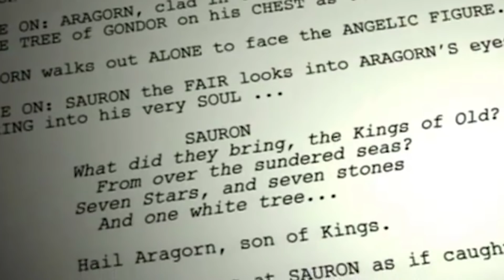Fight Scenes That Didn't Go As Originally Planned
There's a whole lot that goes into a Hollywood movie fight: actors need to train and rehearse, choreographers need to map out movements, and special effects artists need to make the final product look spectacular. With so many moving parts involved, it's no wonder that lots of fight scenes have to be altered or completely replaced during the film production process. Believe it or not, some of the most iconic (and infamous) fight scenes in movie history had to be changed for one reason or another. These are just a few of the movie fight scenes that didn't go the way they were originally planned to go.

Game of Death | 0:00
Once Upon a Time in Hollywood | 1:34
The Lord of the Rings: The Return of the King | 2:43
Avengers: Endgame | 4:17
Dark Phoenix | 5:13
Terminator Genisys | 6:31
Rogue One: A Star Wars Story | 7:35
Rocky V | 8:31
Raiders of the Lost Ark | 9:48
Justice League | 11:07